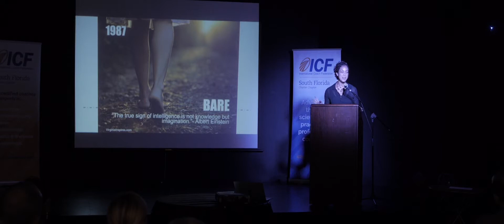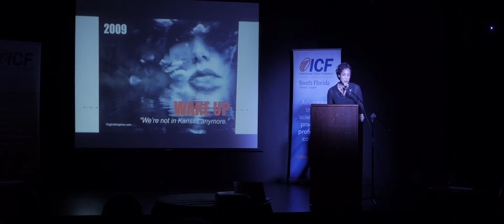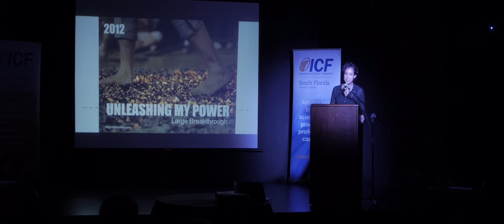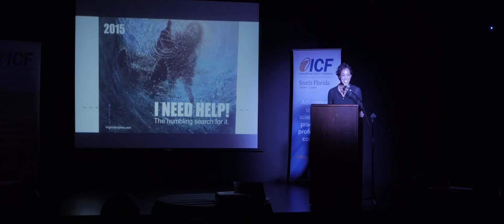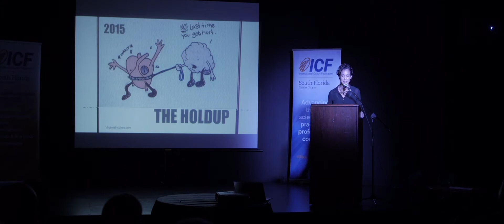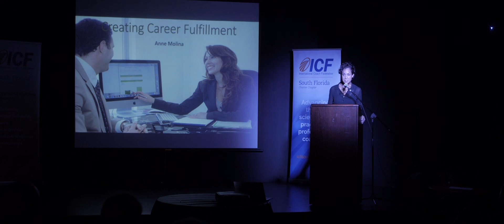Virginia Jimenez "Making Love After War"